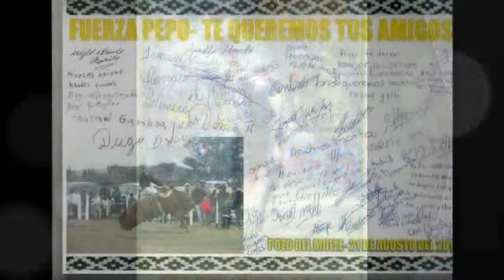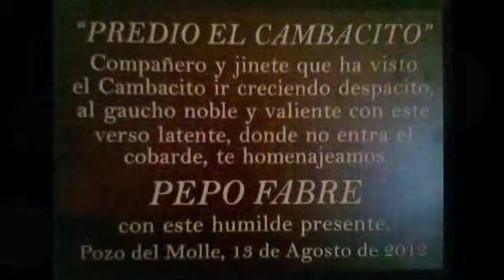EL DOMADOR - (Chamamé) - Alberto Balbi y Brisas del Paranà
Agradecimientos: Alberto Balbi y Brisas del Paraná

Compositor e Intérprete: Victor Nicolau
Autor: Leda Colman
Glosas: Natalia Nicolau